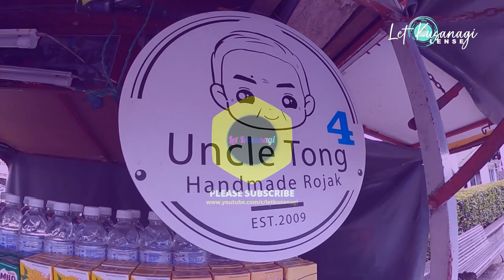UNCLE TONG HANDMADE ROJAK | WATERFRONT KUCHING